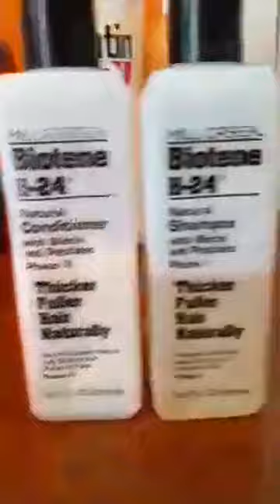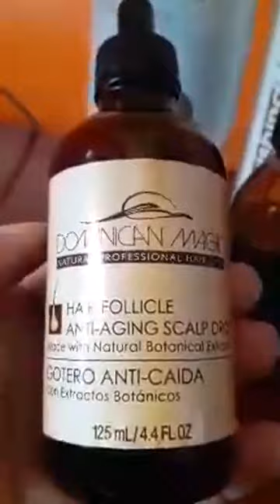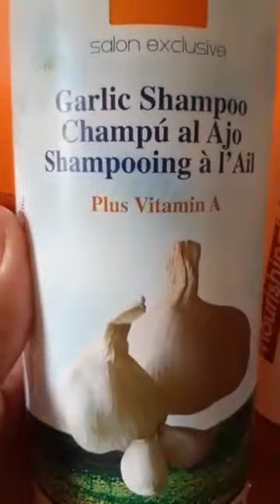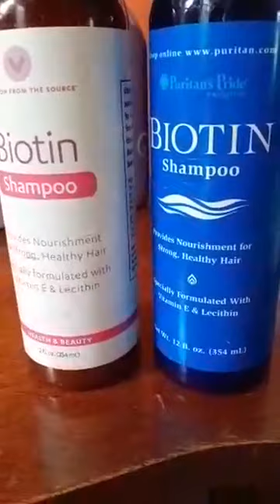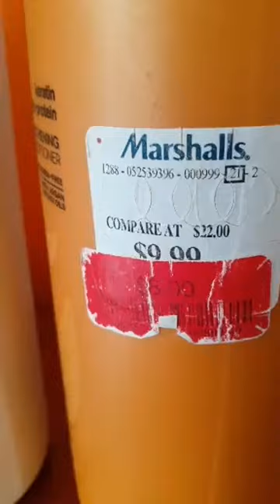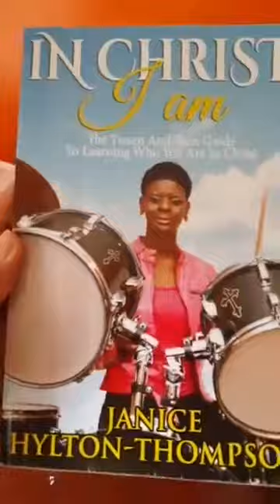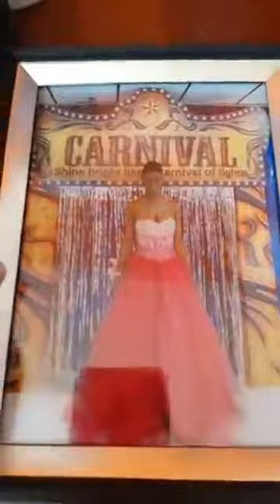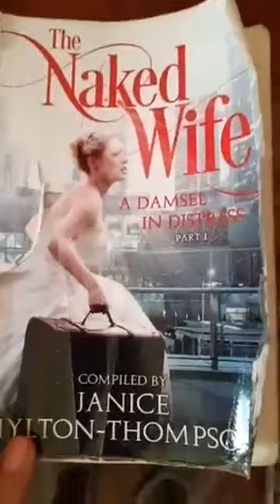ALOPECIA HAIR LOSS BALDING & SPOTTING |How to Stop Alopecia in Black Women |Products Used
In this video ALOPECIA HAIR LOSS AGAIN | HOW TO STOP ALOPECIA SPOTTING & BALDING |TOTAL AREATA, I will share my daughter's Alopecia hair loss story, how she lost her hair at 15 and at 25, she is currently experiencing excessive hair loss again.

💇‍♂️My baby girl Lexi, experienced alopecia at 15 years old. The type she had was total areata which is total hair loss. Lexi lost all of her hair from head to toe.

🙏How Long Did Lexi Have No Hair?
Lexi experienced hair loss for 3 years. It took 3 years to get her hair back.

What Did We Do to Get Her Hair Back?
We did the cortisone shots given my her dermatologist along with specific products I used to help. (Please see amazon store)

Hair Loss Again?
😓 Sadly, after 10 years, Lexi is experiencing extreme spotting & hair loss again.

🍑While the little peach fuzz is coming in, it has been a journey and will continue to be one.

👏Please check out the products I used in our amazon store. Thank you.

🥰PRODUCTS USED @

Thank you for your love, support, and prayers.